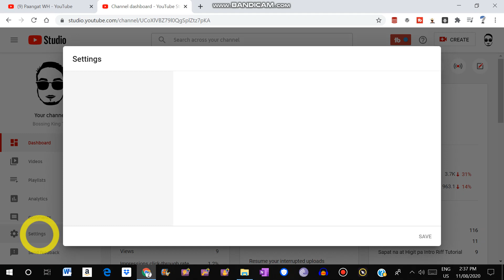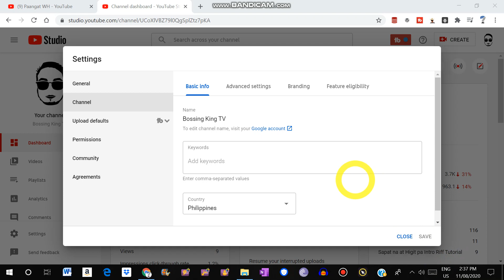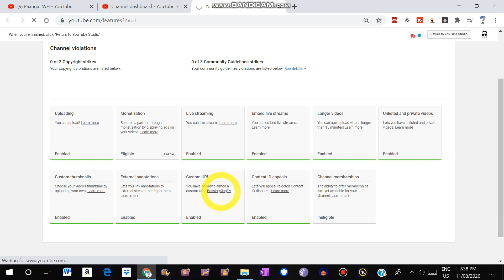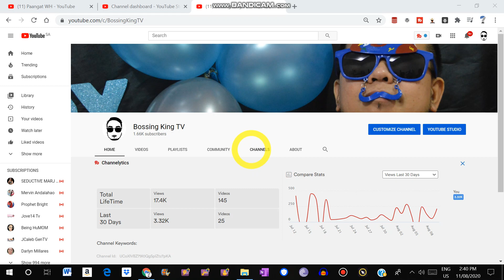Paano gumawa ng Custom URL sa Youtube?( Easy Tutorial)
Guys, ito ang napakasimpleng tutorial kung paano kau gagawa ng inyong custom/customized URL sa inyong Youtube Channel/Account.
Sana nakatulong ito sa inyo lalo na sa mga nagsisimula palang sa Youtube.

Cheers mga ka Bossing!